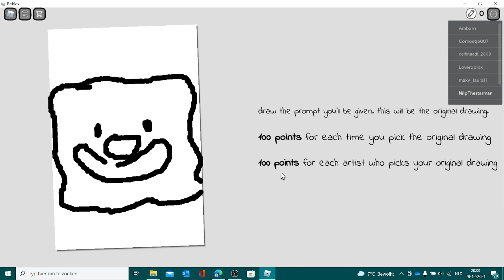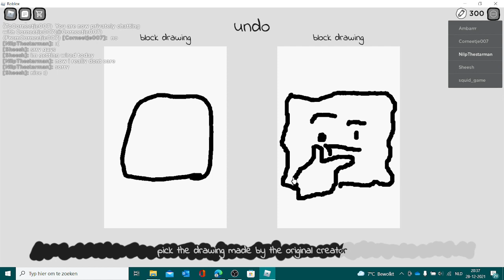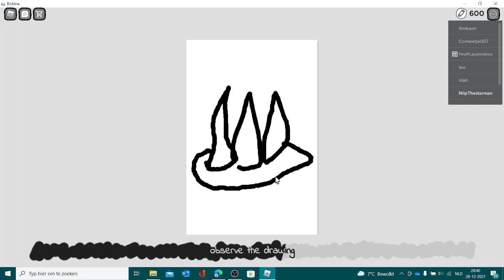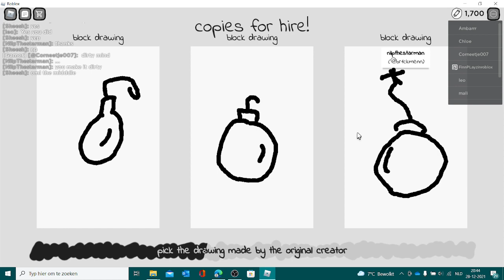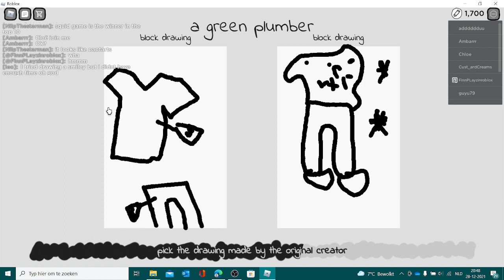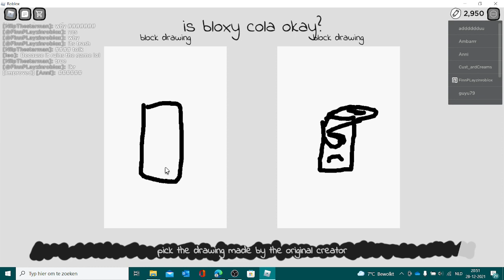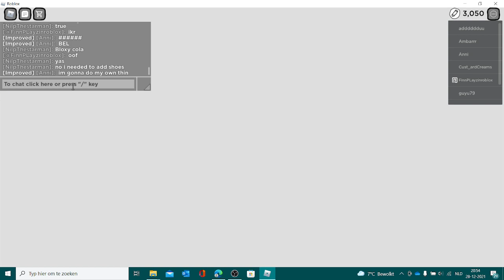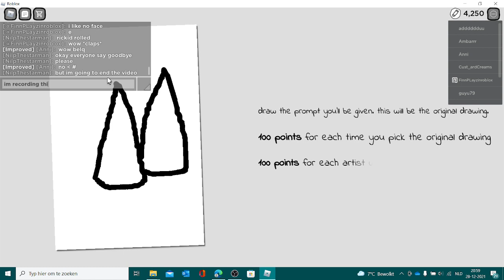[the roblox cuminity say that art is copyrighted.]